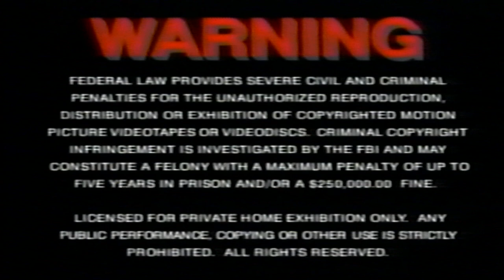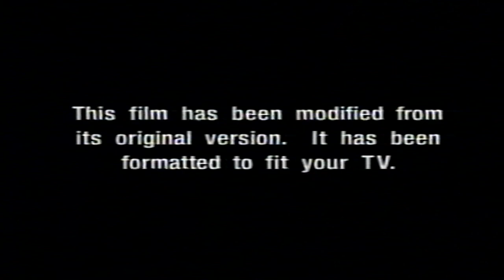Opening to Legally Blonde (2001, VHS) (Canadian Release)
Here is the list:

1. Warning Screen
2. MGM Logo
3. MGM Means Great Movies Trailer
4. MGM Home Entertainment Logo
5. Aspect Ratio Screen
6. MGM Logo